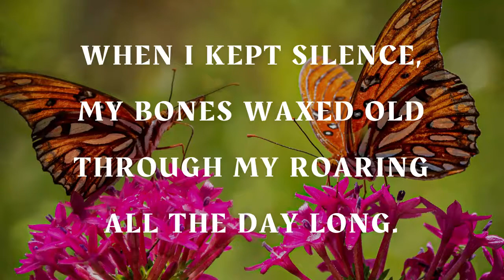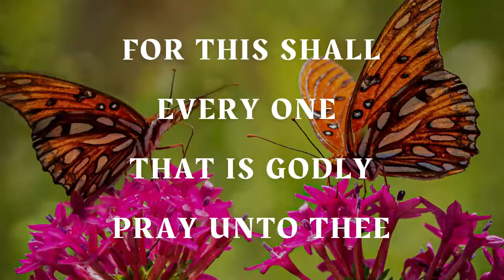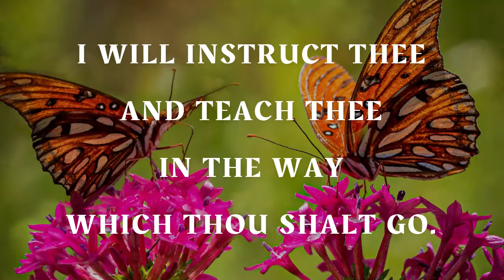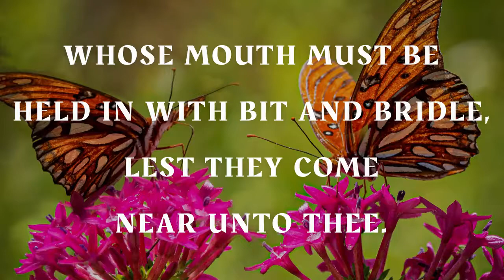Psalm 32 KJV- WORD FOR WORD Scripture Song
Photo by Richard Sagredo on Unsplash